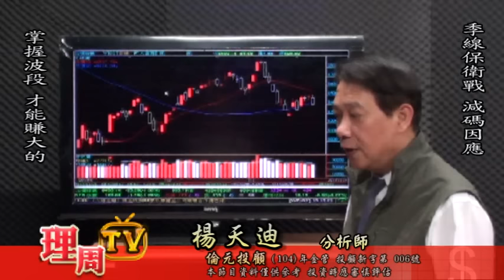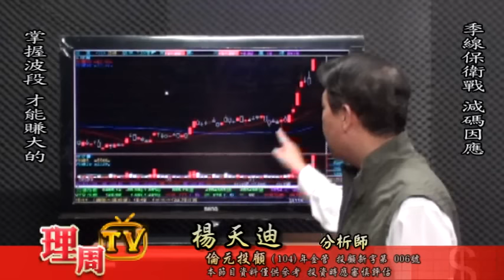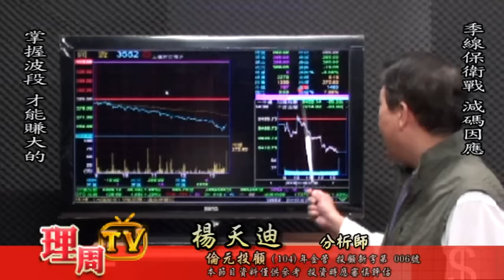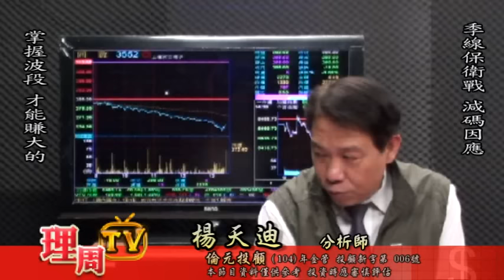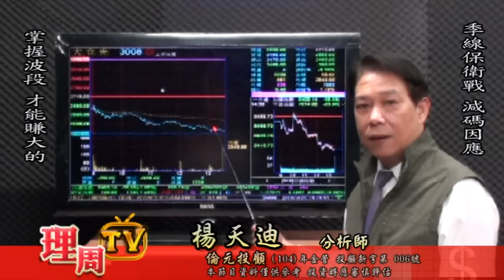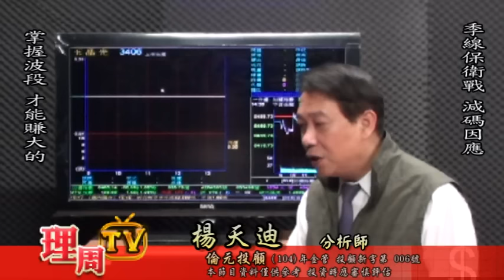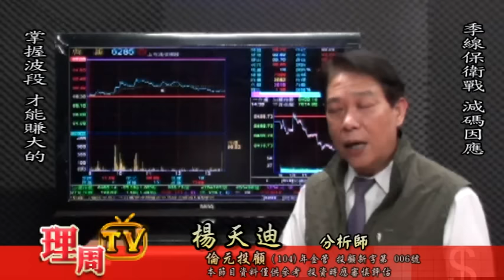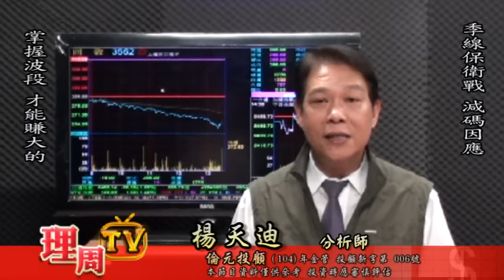理周TV-20151124盤後-楊天迪 股票會說話／掌握波段 才能賺大的 季線保衛戰 減碼因應